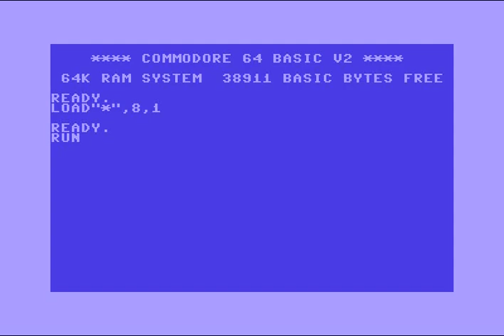Acrise Intro 13 Commodore 64 (C64)